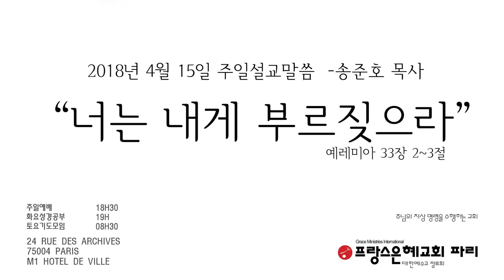프랑스 한인교회 2018년 4월 15일 프랑스 파리은혜교회 주일말씀 송준호 목사님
2018년 4월 15일 주일설교말씀  -송준호 목사
         “너는 내게 부르짖으라”
                                                                         예레미아 33장 2~3절